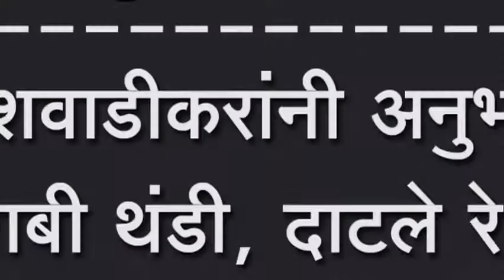गणेशवाडीकरांनी अनुभवली गुलाबी थंडी, दाटले रेशमी सगळीकडे धुके